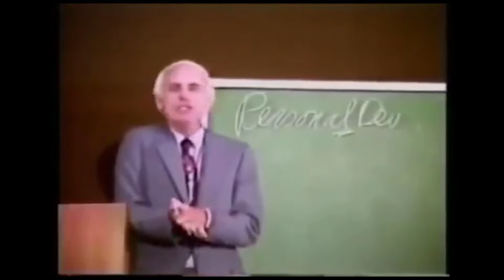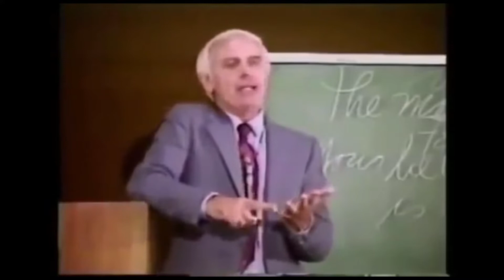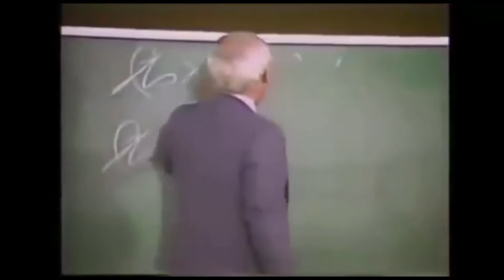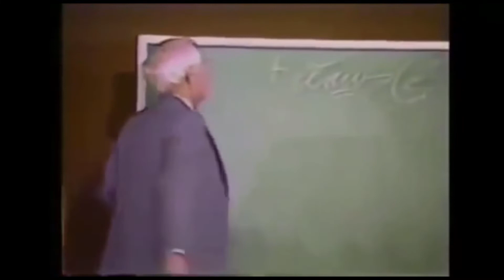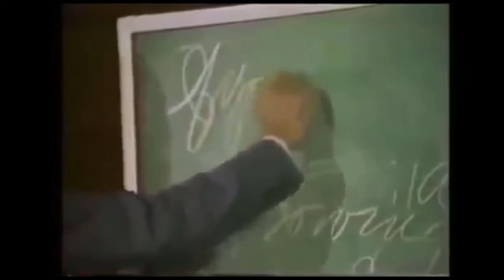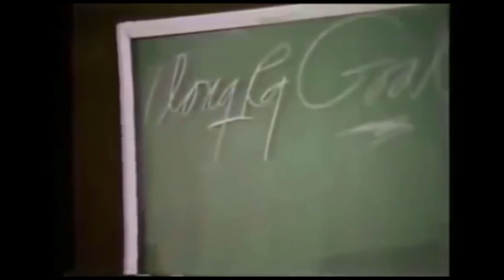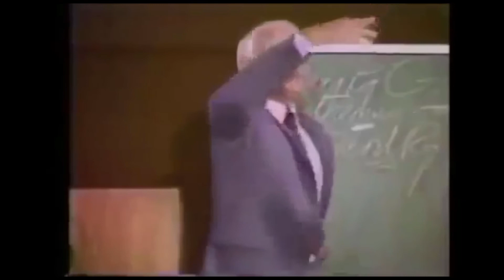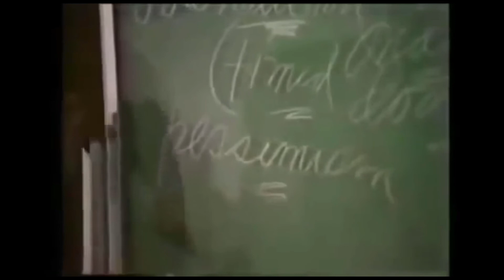Jim Rohn Motivation 2020 - It All Starts With A Decision To Make A Change. (Start Today)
Jim Rohn Will show you a way to look at everything in a great way and transform your life.